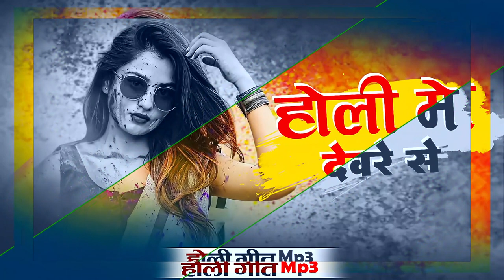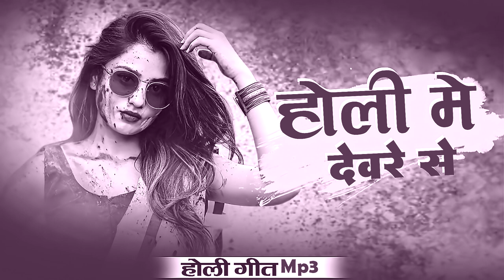होली में देवरे से || Holi Me Devre Se || Rishi Yadav || New Bhojpuri Desi Geet 2023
Song :- होली में देवरे से
Singer :- Vijay Goswami
Lyrics :-
Music Director :- Sani Savariya
Producer :- Avanish Prajapati
Director :-   Avanish Prajapati
Editor / Colorist :- Raunak Studio
D.O.P :- Gulshan
Company/Label :- Rinka Music
Digital Head :- Vivek Maurya

Copyright :- Rinka Music Pvt Ltd.

Have A Nice Day & Take Care.